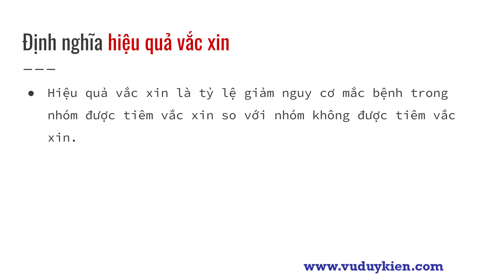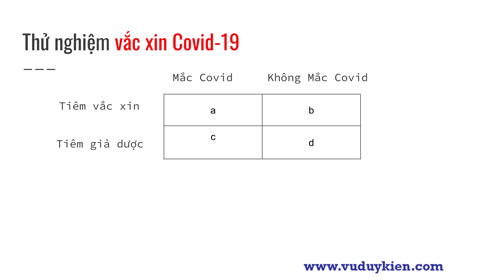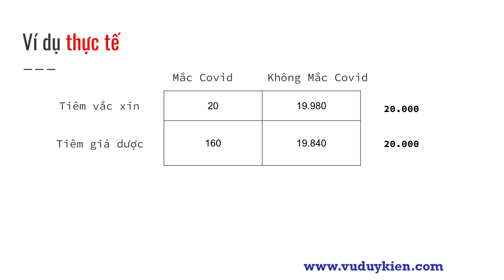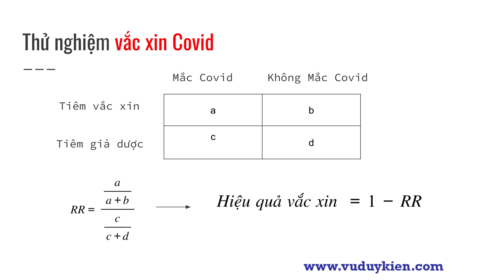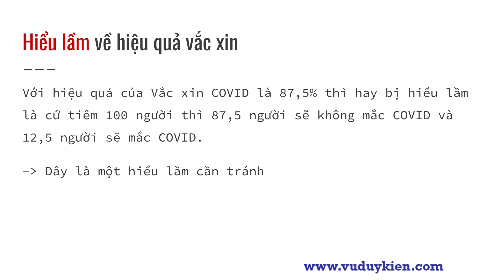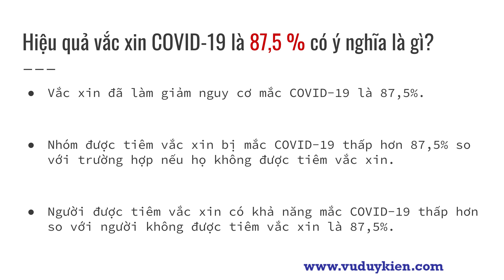Hiệu quả của vắc xin là gì | TS.BS.Vũ Duy Kiên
Trong video này tôi sẽ Hướng dẫn tính hiệu quả vắc xin. Bạn sẽ hiểu được Hiệu quả của vắc xin là gì